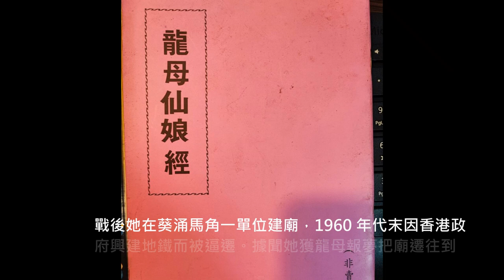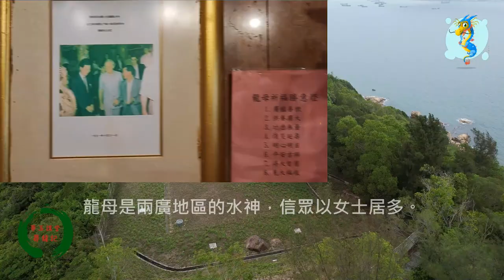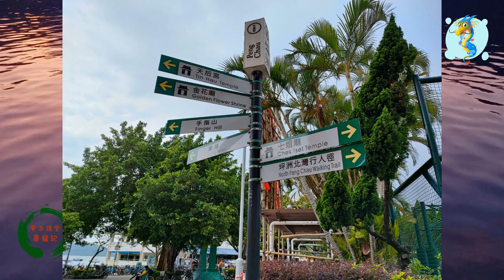尋龍記-《坪洲龍母廟》離島航拍系列(6) (一百九十一)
坪洲龍母廟，又名「悅龍聖苑」
坪洲龍母廟，又名「悅龍聖苑」, 龍母是兩廣的河神, 位於香港新界坪洲東灣志仁街15號, 可於中環港外線碼頭的6號碼頭乘坐前往坪洲。

本苑的建立,可說是充滿了波折和辛酸,尤其從葵涌馬角遷到坪洲的一段日子,由於經濟關係,幾乎要結束,幸得後人默默耕耘,今日雖未能把坪洲「悅龍聖苑」發展為香港首屈一指廟宇,但已將龍母信仰發揚光大。香港總督衛奕信勳爵,於一九九一年十月三十一日在巡視坪洲時,也到本苑參觀,可說是「悅龍聖苑」過往的一宗盛事。

坪洲「悅龍聖苑」的創建人是鍾玉明女士 (人稱鍾七姑)而第二代的管理人是鍾女士的女婿黎蘇和女兒黃錫娟。至於本苑與悦城「龍母廟」有著密切的關係。

香港有「悅龍聖苑」就要追週到七十多年前了早在七十多年前,鍾七姑已是龍母的信徒,先後在九龍城衙前圍道 (國際戲院對面)、旺角砵蘭街四百五十六號四樓寓所供奉龍母,每年龍母誕更組織進香團到悅城龍母廟賀誕,並在該廟留宿打
地氣。

據鍾七姑生前憶述:一九四一年的龍母誕,她和往常一樣到悦城賀誕,並在廟內留宿。但在當夜,她夢見了龍母,說日軍將攻佔香港,今後她們便不能再到悦城,著她帶他到香港供奉,還吩咐鍾七姑離開時,在廟內「請」一張龍母相片、一本籤簿、一對笼杯、一支令旗及一支筆回港供奉。

鍾七姑一覺醒來,赫然發現枕邊有一支筆及一支令旗 (今日該令旗仍在本苑神壇內,但筆可惜已遺失)。鍾七姑知道這是龍母降大任於她,但高興之餘又有點擔心,因為當時的她,生活窮困,根本拿不起錢來建廟。不過,既然龍母選中自己,當然龍母是會幫助她的。於是聽他吩咐,便在九龍城衙前圍道寓所供奉。當年的十二月二十五日下午六時,香港果然淪陷,在今後的三年零八個月內,港人不能前往大陸。

一九四五年香港重光後,鍾七姑亦搬到旺角砵蘭街居住,仍然繼續供奉龍母。其後因為清拆關係,鍾七姑與幾位志同道合的金蘭姊妹商量後,就合資在葵涌馬角租了一個小單位,正式建廟供奉龍母。

當時「廟」內甚麼也沒有,鍾七姑知道龍母一定會幫她,但只有發橫財才可實現理想,適時突然出現兩條蜈蚣,鍾七姑知是龍母化身,心血來潮,便以代表蜈蚣的號數來投注字花,於是買了六毛錢字花,結果中了十八元,她便將這筆橫財買了一個香爐、一對蠟台、一個相架、一盞油燈,正式成立了「悅龍聖苑」來至於為甚麼叫「悅龍聖苑」?鍾七姑說是龍母報夢指示的。

雖然廟仔細細,設備不全,但到來拜祀的街坊亦不少,而最令鍾七姑至為欣慰的,有不少善信還是從很遠的地方前來。踏入一九七0年,由於葵涌及荃灣區發展迅速,港府要將該區發展成新的衛星城市,所以要收回不少樓宇拆卸,「悅龍聖苑」也不倖免,被逼覓地它遷。正當鍾七姑感傍徨之際,龍母又在夢中向她指示到坪洲找何錫買地。

醒來之後,她覺得奇怪,坪洲說小不小,但人海茫茫之中,到何處找何錫?況且自己從未到過到洲,又如何下手?於是找來好友王昌林及羅振綱幫忙,一齊到坪洲跑跑兩人到了坪洲離開碼頭後,也不知應該往哪條路走在漫無目的他們行至東灣海邊時,赫然發覺該處對開海面的情景,與悦城「龍母廟」一模一樣,海面左右兩邊處,各有一座小山頭,右邊似下龍頭,左邊似龍尾,而他們所站的位置,剛好就在龍肚。這是一處極佳的風水之地,於是向附近坊眾查詢地皮的地主,原來是屬歐毅嬋女士所有,於是托何錫介紹。剛好何錫當時正在寓所,雙方即時商討買地之事,結果一口價,是十萬零五百元,鍾七姑就買下了這塊地皮,便將「悅龍聖苑」遷到該處來當時政府收回馬角時,補了十二萬元給鍾七姑,除用了十萬零五千元用作買地外,餘錢就用來裝修「悅龍聖苑」。當然,用一萬五千元來裝修一座廟宇,是說不上宏偉壯觀的,只好逐步來經營

據說當年1941年，香港人鍾七姑因受龍母感召，從廣東悅城龍母廟帶走龍母相片、籤簿、筊杯、令旗和筆等聖物品返回香港供奉。

一位名為鍾七姑的香港人於1941年在悅城龍母廟賀誕，因受龍母感召，帶走了龍母相片、籤簿、筊杯、令旗和筆等物品返回香港供奉。廟址曾經四度遷移，最後於1971年遷到坪洲東灣現址。

戰後她在葵涌馬角一單位建廟，1960 年代末因香港政府興建地鐵而被逼遷。據聞她獲龍母報夢把廟遷往到坪洲，但她從未到過坪洲。 一天她與親友來到坪洲，發現該處環境與廣東悅城龍母祖廟相似，即時一口價以十萬五千元成交買下地皮，之後將龍母廟遷往坪洲。經四次搬遷，龍母廟終於於1971年在坪洲建廟。

龍母是兩廣地區的水神，信眾以女士居多。 據地方誌記載，龍母是戰國時期楚國人，生於廣西藤縣，後隨母親到廣東悅城生活。 傳說她能預知人間禍福，被奉為神靈。 龍母信仰傳至香港，出現多間以龍母為主神的廟宇，最具規模的就是坪洲的悅龍聖苑。

龍母信仰的傳說
龍母姓甚名誰?而他又生於何年代?相信並非每個龍母弟子都知道。以文獻所記應該是在秦代之前。學者黃雨在《神仙傳》中有此說:「《德慶州志》轉引《南越
志》記載,說是起於秦漢時候,龍母廟的碑記,多說龍母自漢以來,便歷受朝廷封賜,但無可考。現存最早也是最詳細記錄的是唐昭宗時劉恂的《嶺表錄異》,書中沒有說他是甚麼朝代的人。但在此之前,唐穆宗時宰相李紳被貶端州的詩中,已有「風水多虞祝幅龍』之句,那時候,悅城地方也已經有龍母廟,可見至遲在唐代時,這個傳說已經廣泛流傳,溫婭也被奉祀為神了。」

另《孝通廟志》說「龍母生於楚懷王辛末年之五月初八日,那正是東周郝王的二十五年(公元前二九0年)。距現在已有二千三百多年了。從上述的引據來看,可知龍母姓溫名姬,生於秦漢時據候。

有關龍母的傳奇傳說,《孝通廟志》有此記載敕封護國通天惠濟顯德龍母娘娘溫氏,晉康郡(即德慶)程溪有一姐一妹。龍母出世時髮長竟尺,儀容瑰璋。年稍長,姐妹三人與鄰女四人結為七姐妹,慨然有廣澤天下之心。她在少女時期,每在稠人廣眾中向天凝視,似有所見。言人福禍,教人趨避,每有應驗。於是漸漸有人稱之為神。有一天,龍母在江邊浇灌,拾一石卵,其大如斗,通體有光龍母抱它回家,經過七個月又二十七天之後,石卵忽然裂開,產如蛇狀能活動的蜥蜴五條,龍母甚為珍愛,並稱之為龍子,飼養於家中。龍子長大後龍母因房子狹小遂送他們於西江急流之上。說也奇怪,那五條龍子竟在江上徘徊,常依戀龍母,不忍離去。傳說牠們還為龍母捕魚,以維持龍母的生活。一天,龍母因劃魚,竟誤傷龍子,尾斷流血,龍子負痛逃去,其餘四龍皆驚竄入江水中,瞬息不見。龍母祇有埋怨自己大意,以為牠們不會再回來了,心裡非常難過。數年之後,五龍忽然在江邊出現,身披鳞甲,五色斑爛。龍母見了之後,驚喜不已。並遍告鄰里說:「我的孩子真已成龍,現在回程溪來了,今後牠們可以雨澤萬方。」不數日,這件事竟傳遍城鄉,人們無不稱為奇異。

帝制時代,真龍出現為祥瑞之徵。地方上有活龍出現,並且有一位龍母,那還得了使發覺,深感奇怪,只好再督促船夫出發。船再抵始安郡,豈料一夜之間,船又復回程溪。如此,反復多次。專使在無可奈何之下,感五龍子的誠意,上奏始皇,才取消他的意旨,放龍母回家。不久,龍母雙親相繼去世。她遂立誓堅定地修持,發願行善。並在山上馴養白鹿一頭以作座騎。有一次龍母與眾姐妹渡江,因船小人多,船在急流中顛覆了。人們以為龍母與眾姐妹必遭不幸。但第二天,龍母與她們卻安然地回到家中。據傳說是五龍子保護她們的,龍母壽終,五龍子化身為秀才,按照人子之禮辦理龍母喪事人們把她厚葬在南岸青旗山後。一夕,雷雨交加,暴風驟起,浪嘯濤奔,山鳴谷應,其中又夾著鼓樂聲與啼哭聲,人們無不驚異。第二天,龍母墳墓已經為五龍子遷葬於北岸江灣,陵阜高起,當地群眾無不噴噴稱奇。於是桌報晉康郡侯,為龍母建一廟宇,以資紀於是,晉康郡侯以其事的始末,上奏朝廷。

史書雖然對龍母均有記載,但對於他的年齡,就沒有明確指出近人譚永業在悅城龍母廟文物管理處出版的《悅城龍母笔壽說》指出:「民間傳說的悅城龍母,生於公元前二九0年,即東周(戰國)郝王廿五年,楚懷王辛末年五月初八日,終於公元前二二一年,即秦始皇三十六年八月十五日,是年七十九歲。」但據梧州龍母廟管理處編印,韋勒編寫的《龍母史話與傳說》則說,龍母出生於戰國時期楚懷王辛未年(也就周赦王二十五年,即公元前二九0年)農曆五月初八,而卒於秦始皇三十六年(公
元前二一年)農曆八月十五日,享年七十九歲。並指帝王年代表上,並沒有楚懷王辛末年,楚懷王受騙入秦被扣,已於公元前二九六年死在秦國,死後五年才是辛末年
韋翰解釋,戰國时期,楚懷王曾被推為山東六國縱約長,在南方影響很大,而且當時靈渠還未開鑿,交通十分不便,邊遠的楚地百姓並不知道他的逝世,故沿襲其年號是可以理解。認真推算,龍母是生於楚頃襄王九年的五月初八日另因當時雖出現七雄局面,但東周天子名義上仍是天下的宗主,因此,七雄中的齊、楚、燕、韓、趙、魏、秦又兼用周紀元。

廣東《德慶州志·卷五》有：「龍母神生於周秦之世，載《南漢春秋》志乘廟原碑，斑斑可考。」的記述。德慶縣悅城龍母廟的《孝通祖廟舊志》寫得更加具體：「 敕封護國通天惠濟顯德龍母娘娘，溫氏，晉康郡程溪人也。其先廣西藤縣人，父天瑞，宦遊南海，娶悅城程溪梁氏，遂家焉。生三女，龍母，其仲也，生於楚懷王辛末之五月初八。」

廣西梧州的地方志《藤縣誌·卷六》，則對龍母的出生之地、生活之地和墓地作了更精確的考證：「按龍母贏秦祖龍（即秦始皇）時之神也。溫姓或曰蒲姓……今考粵東肇慶府舊志及悅城孝通祖廟舊志，咸以為藤縣人，則無論毓於何都，其為藤之神固可考核而無疑者，然其墓獨在悅城，何也？父天瑞娶悅城梁氏，生三女，龍母其仲也……隨其母至悅城，心喜其地，欲以為安厝所。因熟記之，及歸於溪也，得石卵，剖之出五物，如守宮狀，喜水，母豢漸長，放之江遂去，越數年，鱗甲輝煌，復來見母，母知龍子之遠迎也。別其父母曰：兒當乘龍至悅城，遂跨龍，薄暮抵江口。……」龍母仙逝後，「立廟祀，極顯應，故至今香火獨盛雲。」可見在珠江流域的西江上下游千百年來，民間始於秦朝有關龍母的傳說是有史可據的。

龍母，是我國民間流傳周秦之世的神女，《中國神話傳說》記載：「秦始皇時代，有兩個傳說故事，一個是關於陷湖的傳說，一個是關於龍母的傳說。」

傳說龍母是一位奇女子，其父系廣西藤縣人氏，姓溫，名天瑞；母親系廣東德慶縣悅城人氏，姓梁。她一生下來，頭髮就有一尺長，身體奇偉，臉慈祥。從小喜歡讀書，一目十行，過目不忘。特別值得珍貴的是，她有一顆晶瑩的善良的心，當她長成亭亭玉立少女的時候，就和自己的姐姐、妹妹以及鄰居的四位姑娘結成「金蘭七姐妹」，立下誓言：要利澤天下，為老百姓做點好事。龍母有預知人間禍福的本領，精通各種醫述，經常救死扶傷，義務為鄉里百姓服務。當時，各種病疾、水災、旱災威脅著西江流域倉吾（蒼梧郡）、西甌各族人民，一逢這些天災人禍出現，蒼梧古郡、西江流域就會瘡痍滿目，餓殍遍野。聰明、勤勞的龍母，率領「百越」群眾戰天鬥地，戰勝天災人害，讓當地的黎民百姓得以安居、生息、繁衍，因而深受人們的擁戴，被推為倉吾氏族的領袖。

鳴謝黎俊延先生提供相片及資料
上環文咸東街6號順發樓5樓Senfat Building 5th Floor ,6 Bonham Strand, Sheung Wan 電話Tel: (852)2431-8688/(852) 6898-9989

宏泓道者【道法術】研究所-太乙純陽派 Kerby Kuek Chinese Daoism Metaphysic Research Center -Tai-Yi Daoist